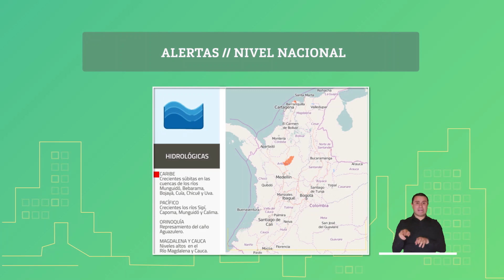Pronóstico del tiempo - Noche sábado 26 y madrugada domingo 27 de Septiembre 2020